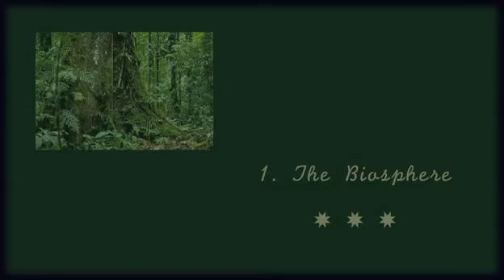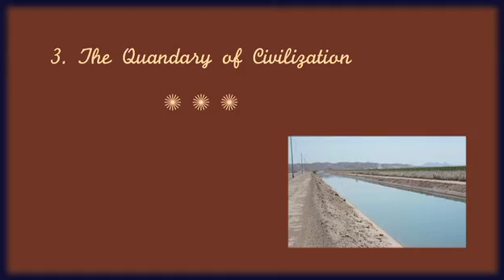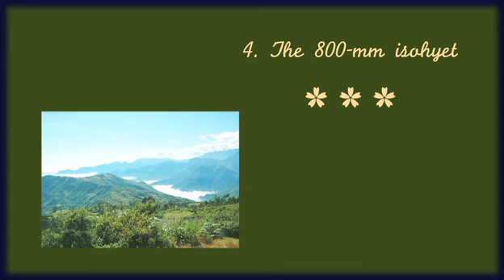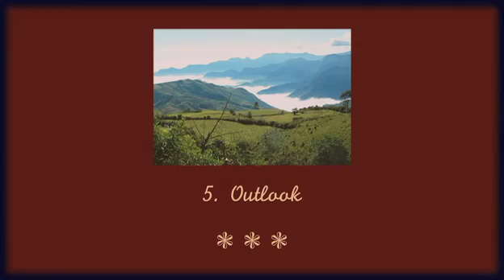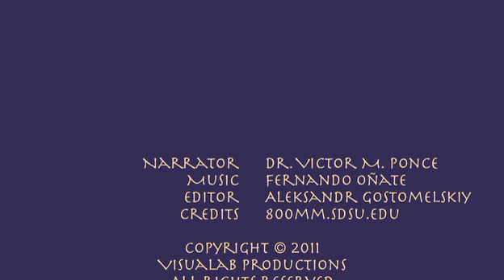800-mm isohyet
the 800-mm isohyet: health and hope